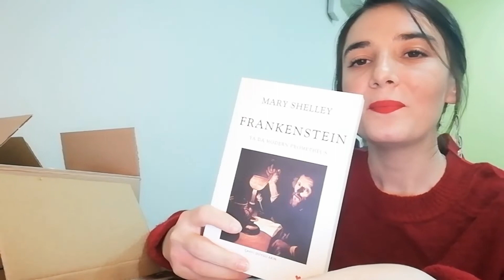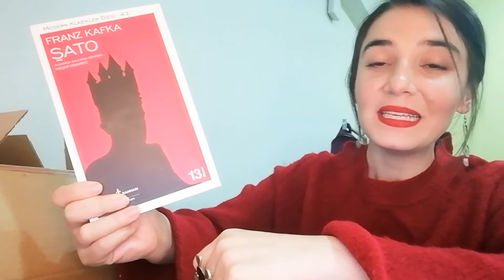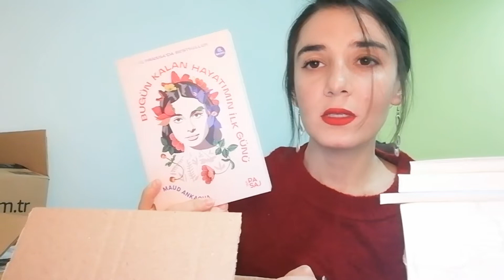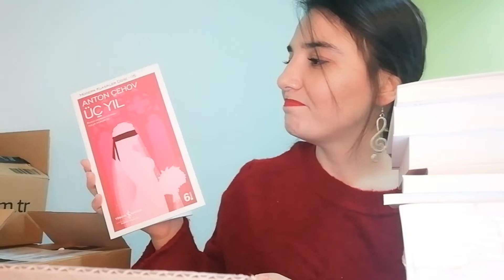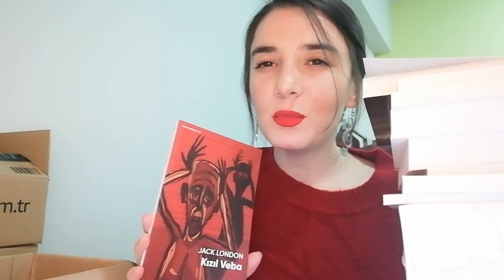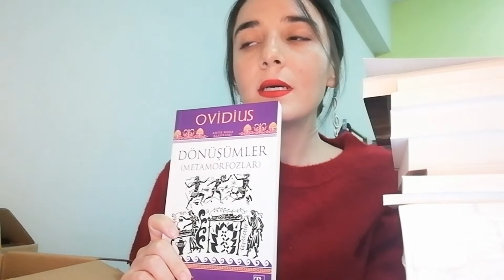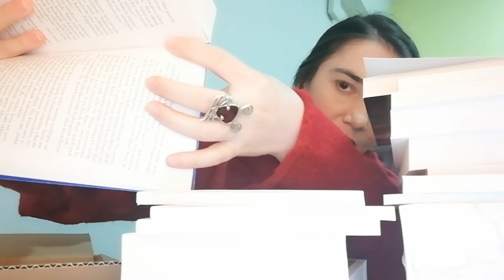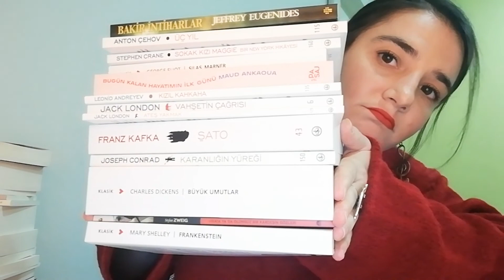Amazon alışverişimin 2. kısmı🦄🌈🌺🐾